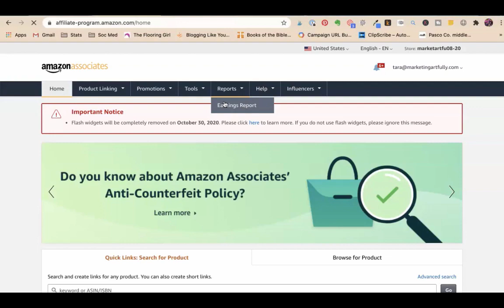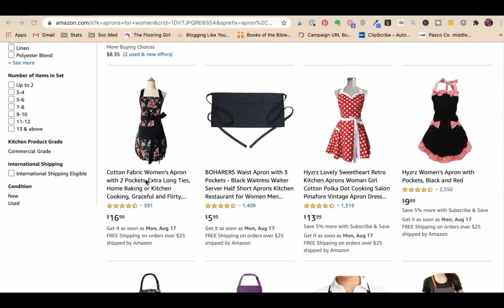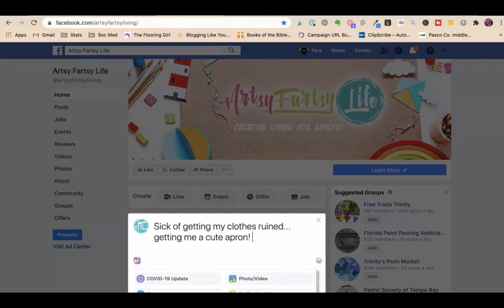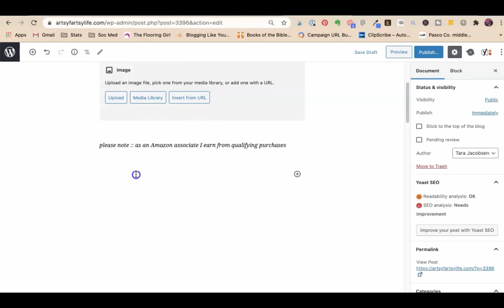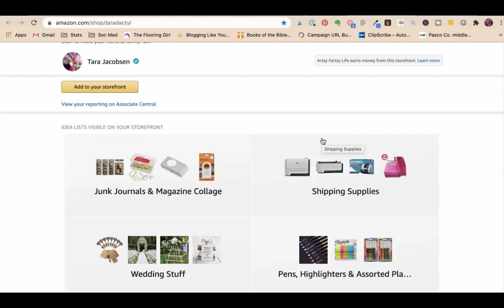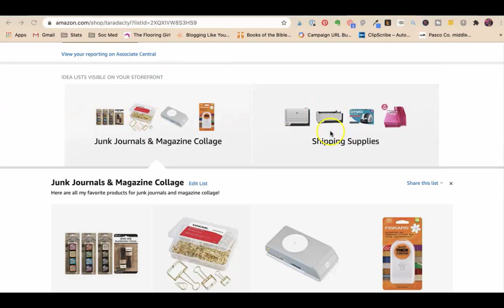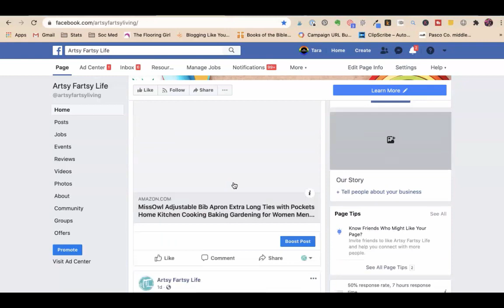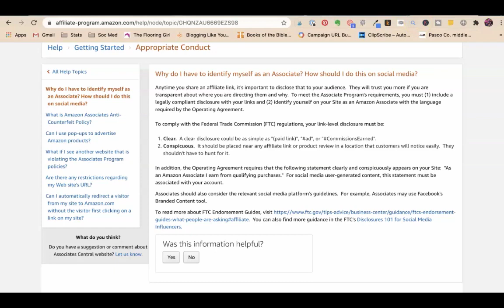Affiliate Marketing Challenge - 3 Ways To Share Amazon Affiliate Links : By Pal 2021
In this video, I will show you some of the highest paying Tricks to create more YouTube Subscribers.

. After years of making money with affiliate marketing, I wanted to show you some of the highest converting affiliate products on the market.

Hi there ! My name is Krishan Pal , I'm from Toronto Canada. I'm a Social Media Expert , Blogger , Content Creator &  Affiliate Marketer . I started this YouTube  to teach ordinary folks and beginners who're looking to make online money with no experience. 🤑

Remember, there are two primary sources for driving traffic to our affiliate links:
1. Free traffic
2. Paid traffic

We prefer to focus on gaining free traffic for affiliate products as it tends to offer far greater profit margins. If you are looking to run ads for affiliate products, be sure to check out the advertising tutorials on the channel